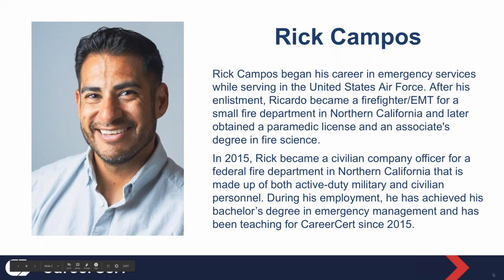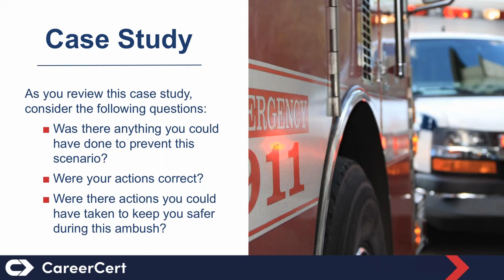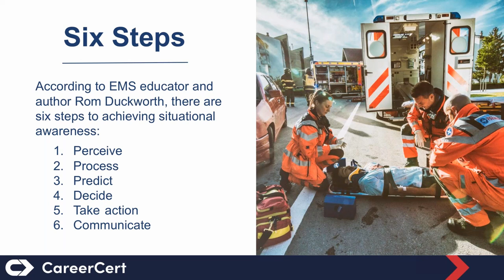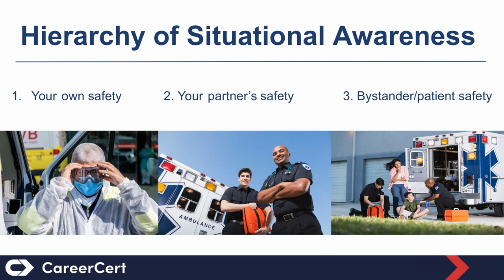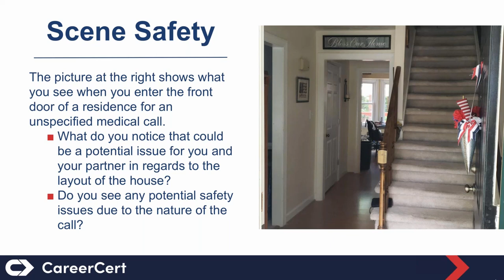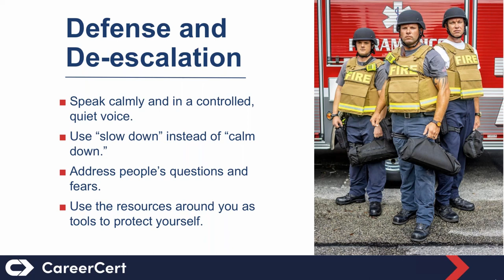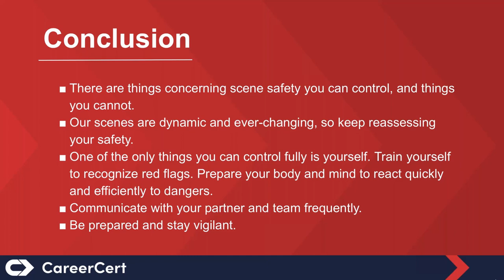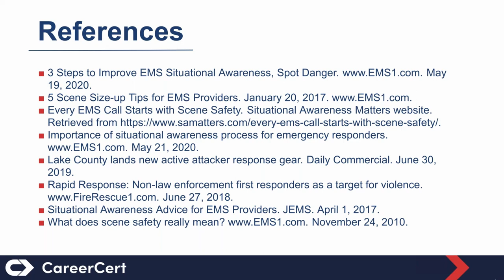Mastering Situational Awareness as a First Responder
Situational awareness is key to your safety, the safety of your partner, and the safety of your patient.

As first responders, perception and collecting information are vital to our job. But how can we develop the skills necessary to identify the puzzle pieces that will improve outcomes for our patients and team? How do we build situational awareness?

In this video, veteran paramedic and firefighter Rick Campos discusses the keys to building situational awareness as a first responder.

About the Presenter:

Rick Campos began his career in emergency services while serving in the United States Air Force. After his enlistment, Ricardo became a firefighter/EMT for a small fire department in Northern California and later obtained a paramedic license and an associate's degree in fire science.

In 2015, Rick became a civilian company officer for a federal fire department in Northern California that is made up of both active-duty military and civilian personnel. During his employment, he has achieved his bachelor’s degree in emergency management and has been teaching for CareerCert since 2015.